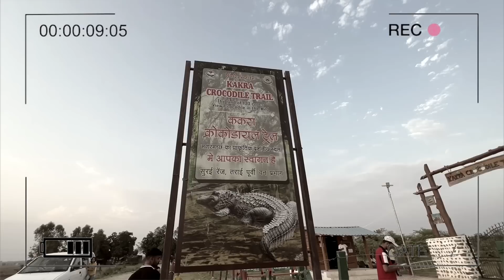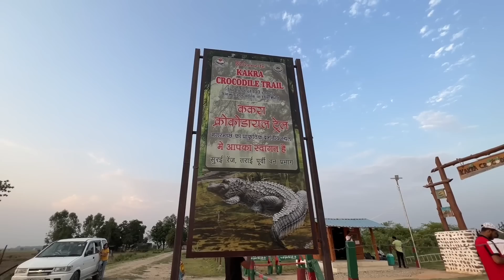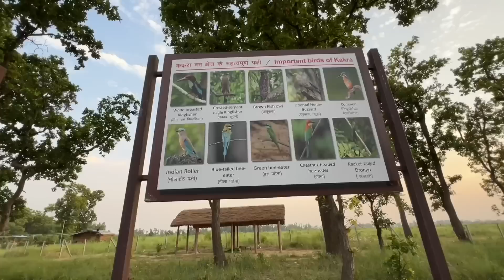CROCODILES KA SHEHAR 🐊 🥵